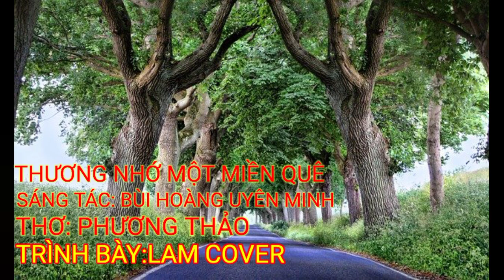TÌNH QUÊ XỨ NGHỆ-THƯƠNG NHỚ MỘT MIỀN QUÊ-LAM COVER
🌹CA KHÚC
🌷 Tình quê xứ nghệ thanh tài
🌷Thơ: Nguyễn cảnh bình
🌷Nhạc:Phan Huy Hà
🌹CA KHÚC
🌷 Thương nhớ một miền quê thanh tài
🌷 Nhạc: Bùi hoàng uyên minh
🌷Thơ: Phương Thảo
🌷Trình bày:lam cover
👉Hai ca khúc được cover lại trên kênh lam cover
❤️Kênh hứa hẹn sẽ tạo ra những video mới nhất  hay nhất đến cho mọi nghe mong mọi người ủng hộ để kênh có động lực ra những video hay hơn gửi đến mọi người
❤️lam cover men chào mọi người chuc mọi người nghe nhạc vui vẻ cảm ơn mọi người đã quan tâm ủng hộ , những nút like subscribe nhấn chuông thông báo để nhận những video mới nhất nhé
👉Bản quyền thuộc về lam cover